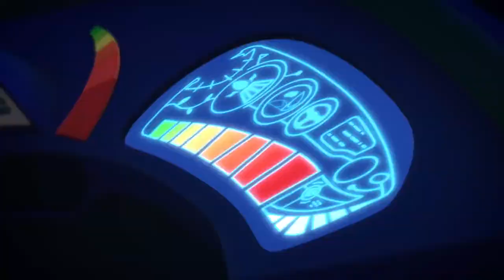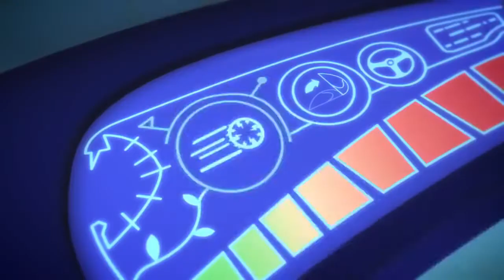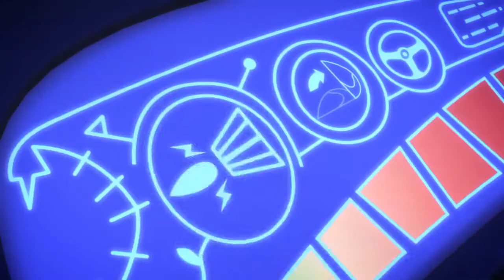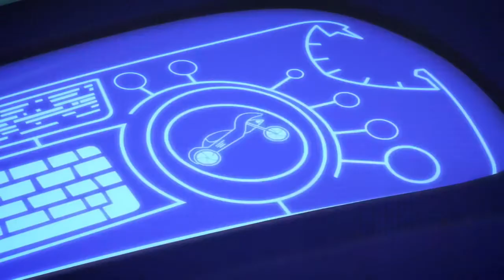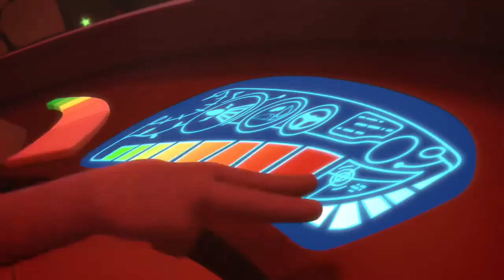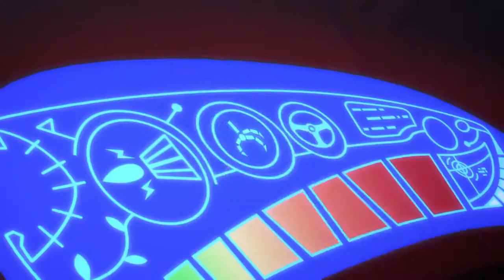PJ Masks Full Episodes Disney Junior Part 4: Owlette and the Giving Owl & Catboy VS. Robo-Cat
4A: Owlette and the Giving Owl
4B: Catboy VS. Robo-Cat

  About: The series revolves around three 6-year old kids who lead relatively normal lives by day, where they are neighbors, classmates and friends. At night, however, they activate their bracelets, which link into their pajamas, turning them into their alternate identities: The PJ Masks. After their costumes appear, they all turn into energy beams which rapidly fly toward their superhero base, which they call HQ (short for headquarters). They begin in the middle blue level belonging to Catboy where they view the PJ Picture Player[6] and may travel up to Owlette's red level if they need to access the Owl-Glider or down to Gekko's green level if they need to access the Gekko-Mobile. Together, they go on adventures, stop crimes, defeat villains, solve mysteries, and learn valuable lessons. Each exhibits a variety of super powers while in costume, and apparently lack their powers when not in costume.